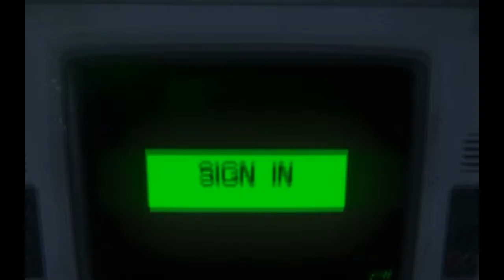Let's Play : Alien Isolation Pc Part 1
The Creative Assembly described Alien: Isolation as a survival horror game as opposed to an action shooter, and to that end chose to style the game more on Ridley Scott's Alien, as opposed to James Cameron's more action-oriented Aliens.[3] Unlike most other video game adaptations of the Alien franchise, Alien: Isolation features a single Alien throughout the title's duration that cannot be killed, requiring the player to use stealth tactics in order to survive.[3][4][5] Although the game features some weapons, they will be effective only against the human occupants and android "Working Joes".[6]

Instead of following a predetermined path, the artificial intelligence of the Alien has been programmed to actively hunt the player by sight, sound, and smell.[7]

The Alien AI was programmed with a complex set of behavioural designs that unlock as it encounters the player; this creates the illusion that the Alien learns from each encounter with the player, and appropriately adjusts its hunting strategy.[8] This includes the ability for the Alien to investigate "secondary sources" of disturbances; for instance, if it notices a locker or air lock is open, the Alien will search for who opened it.[8] The Alien also emits specific vocalizations depending on its intent: a scream may indicate that it is about to attack, while other sounds may indicate that it is searching, that it has seen something, or that it lost the trail of its prey.[8]

The player has the ability to crouch to hide behind objects to break line of sight with the Alien, and the player can then covertly peek over or lean around to gain view.[4] The player has the ability to run, and is given both a flashlight and a motion tracker to detect the Alien's movements: however, using any of these creates noise or light, which increases the chance of the Alien finding the player.[4] The player can go under tables[4] or inside lockers to hide from the Alien, and will sometimes have to press a button to make Amanda hold her breath to avoid making noise.[9] Levels are designed to be non-linear with multiple entry and exit points for each room, providing alternative routes for the Alien to attack or the player to escape.

The game features no on-screen heads-up display, instead requiring the player to use their inventory to acquire information, such as bringing up the motion tracker to locate the Alien. Using the motion tracker triggers a depth of field effect so the player can focus on either the tracker or what is in front, but cannot focus on both at the same time.[10] The motion tracker is only capable of detecting the Alien's approximate location when it is moving; it can neither detect the Alien's specific location nor locate the Alien when it is not moving.[8] The game features a crafting system which allows the player to create weapons and tools to defend themselves. Crafting objects appear in randomised locations, forcing players to explore the level on each playthrough instead of memorizing the locations of previously found tools.[8] Players also encounter computers and other devices that they can hack to access information or trigger in-game actions, using a system similar to video tape tracking.[8]

Creative Assembly announced two pieces of pre-order DLC. All pre-orders received a free upgrade to the Nostromo Edition, which includes the Crew Expendable mission featuring the original crew of the Nostromo. Additionally, by ordering the Ripley Edition from selected retailers, players received the Last Survivor mission, which features Ellen Ripley attempting to set the self-destruct system and escape aboard the Narcissus.